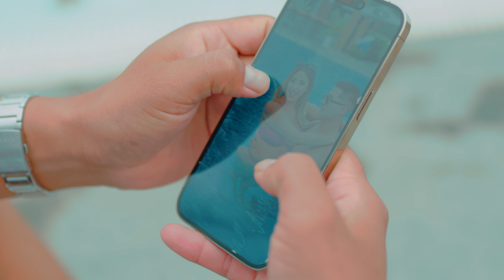Xiomy Kanashiro Ft Agrupación Kprichos - Nunca Voy A Olvidarte (Video Oficial)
♪ Agrupación Kprichos - Nunca Voy a Olvidarte (Oficial Video)
◽𝗧𝗲𝗺𝗮: Nunca Voy a Olvidarte
◽𝗔𝘂𝘁𝗼𝗿: Jhon A. Espinoza Terraza
◽𝗣𝗿𝗼𝗱𝘂𝗰𝗰𝗶𝗼𝗻: ‪@TARPUYPRODUCCIONESOFICIAL
◽𝗣𝗮𝗿𝘁𝗶𝗰𝗶𝗽𝗮𝗰𝗶𝗼𝗻 𝗘𝘅𝗰𝗹𝘂𝘀𝗶𝘃𝗮: Xiomy Kanashiro

🎶 Letra y emoción: "Nunca Voy a Olvidarte" expresa un dolor profundo y sincero por la pérdida de un ser amado, en este caso, mi novia que falleció. La canción transmite sentimientos de amor eterno, añoranza, y la lucha interna entre intentar seguir adelante y la imposibilidad de olvidar a esa persona especial.

⚫ 𝗖𝗼𝗻𝘁𝗿𝗮𝘁𝗼𝘀/𝗕𝗼𝗼𝗸𝗶𝗻𝗴:
📲 Contacto Perú: (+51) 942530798 / 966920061